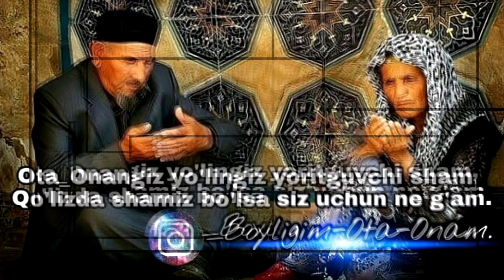Сиз келажакда яшаяпсизми ёки утмишда хикматли сузлар